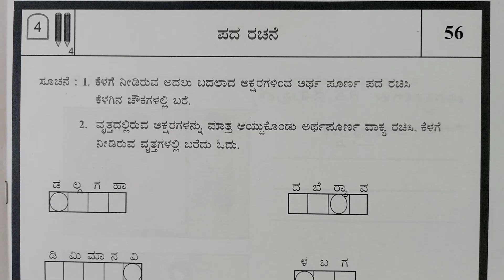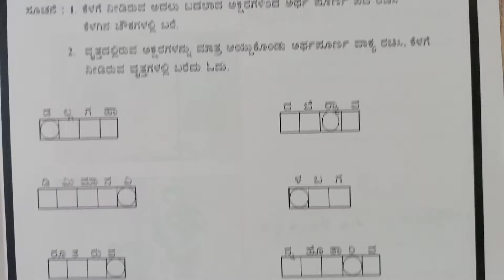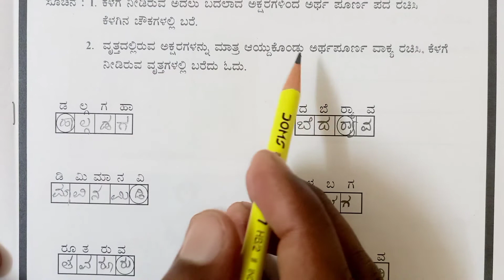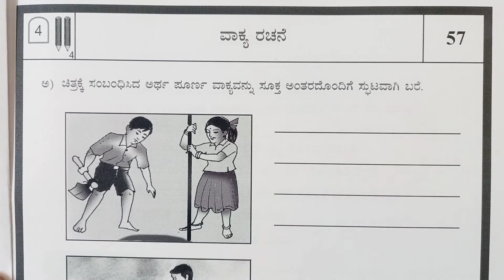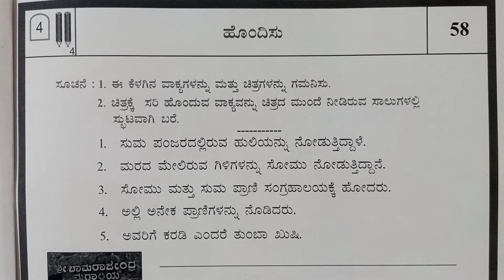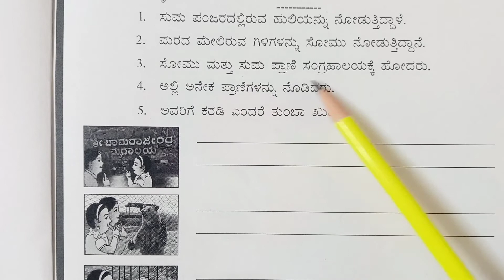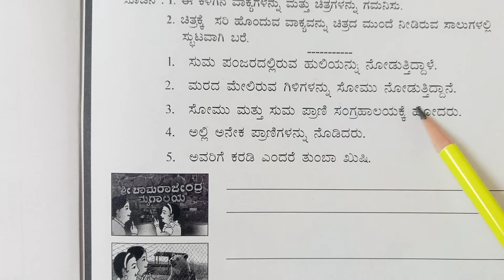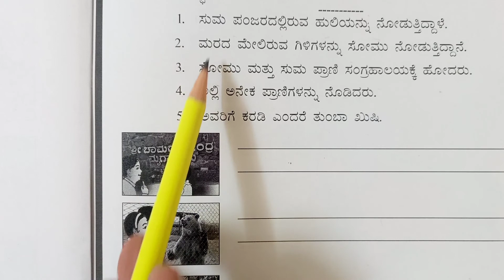3ನೇ ತರಗತಿ, ನಲಿ ಕಲಿ, ಕನ್ನಡ, ಮೈಲುಗಲ್ಲು 4, ಮೆಟ್ಟಿಲು ಸಂಖ್ಯೆ 56, 57, 58 3rd, Nali Kali, Kannada